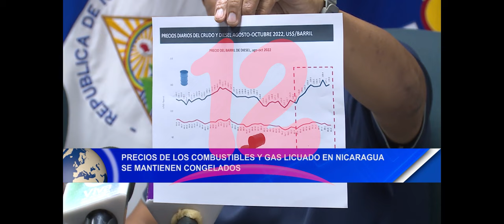Noticias12Nicaragua Precio de los combustibles y gas licuado en Nicaragua se mantienen congelados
Precio de los combustibles y gas licuado en Nicaragua se mantienen congelados